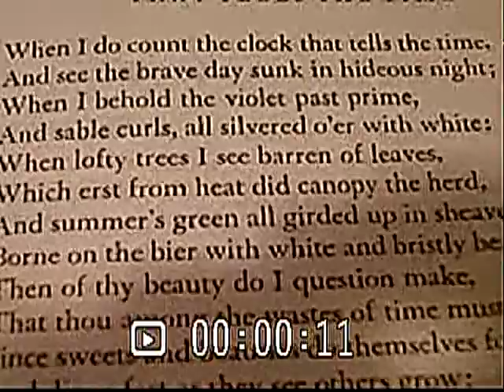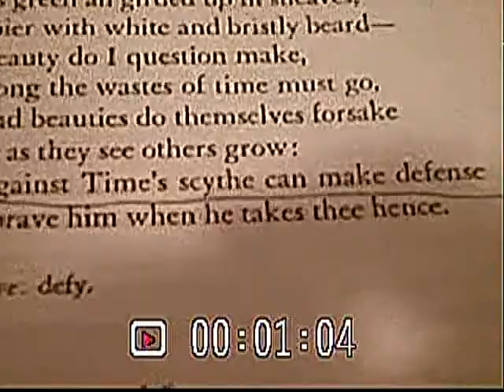Sonnet 12 by William Shakespeare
Sonnet 12 by William Shakespeare Sonnet 12 When I do count the clock that tells the time

When I do count the clock that tells the time,
And see the brave day sunk in hideous night;
When I behold the violet past prime,
And sable curls all silver'd o'er with white;
When lofty trees I see barren of leaves
Which erst from heat did canopy the herd,
And summer's green all girded up in sheaves
Borne on the bier with white and bristly beard,
Then of thy beauty do I question make,
That thou among the wastes of time must go,
Since sweets and beauties do themselves forsake
And die as fast as they see others grow;
And nothing 'gainst Time's scythe can make defence
Save breed, to brave him when he takes thee hence.